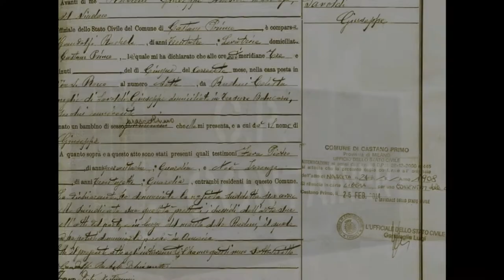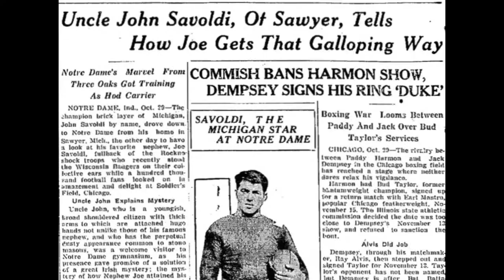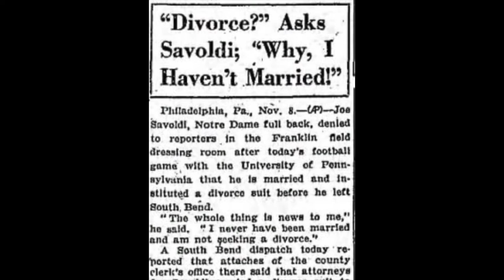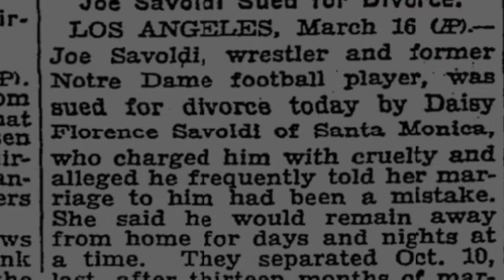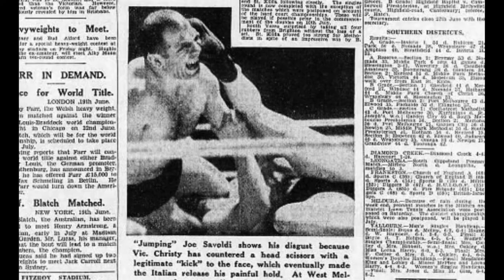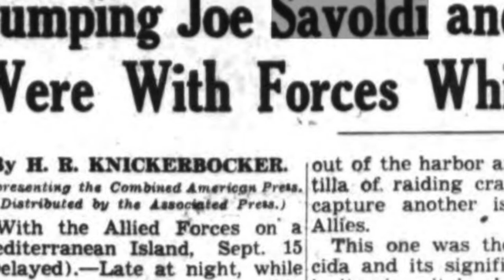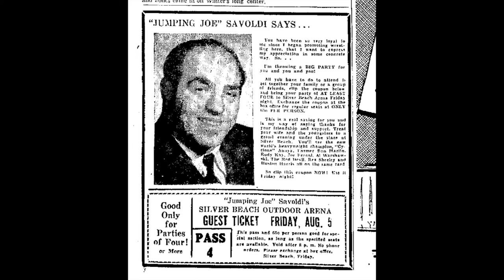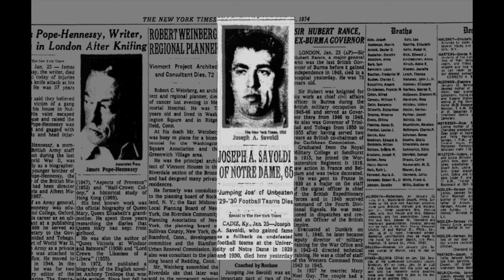Gridder, Grappler, Hustler, Spy: The Amazing Life of Joe Savoldi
This documentary, produced by The Region of Three Oaks Museum, chronicles the life of Joe Savoldi, who was raised in Three Oaks. Savoldi was a star on Knute Rockne's Notre Dame football teams, playing briefly for the Chicago Bears. Then he became a globe-trotting pro wrestler, winning a world championship under suspicious circumstances. During World War II, the Italian-born Savoldi enlisted as a spy for the American OSS, the precursor to the CIA.